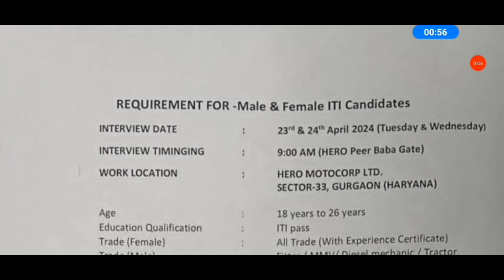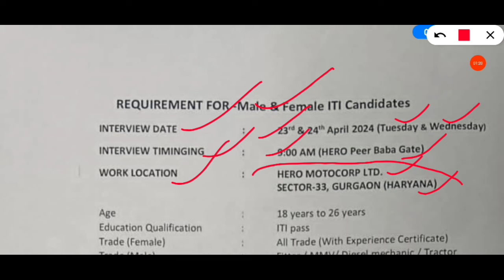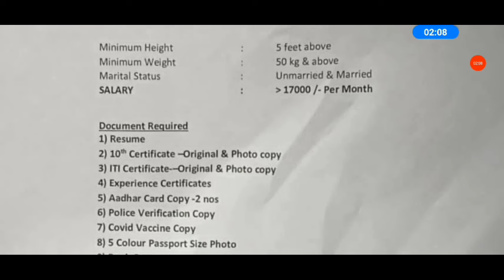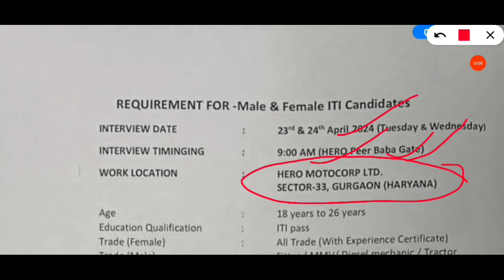हीरो मोटर्स कंपनी में डायरेक्ट भर्ती | Hero motocorp vacancy 2024 | Hero motocorp recruitment 2024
hero motocorp iti campus placement 2024